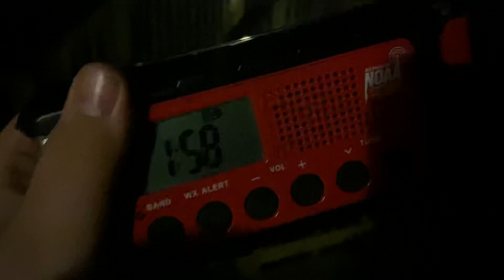WXK47 Holston Mtn., TN Station ID